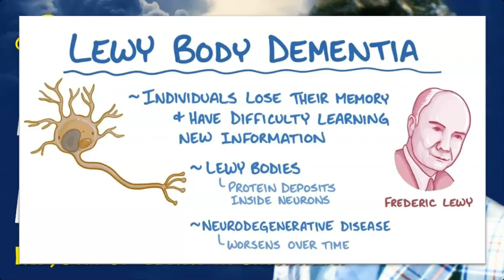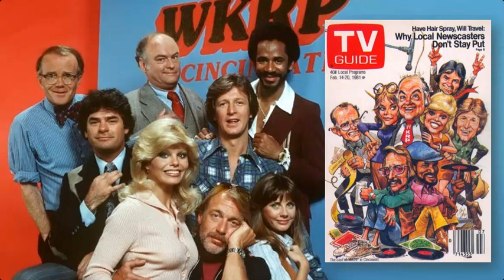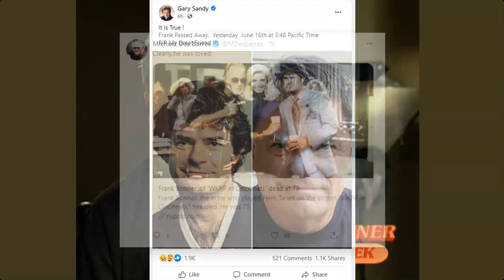Remembering Frank Bonner from TV's "WKRP in Cincinnati" - Dead at 79, Rest In Peace!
Here are my memories of Frank Bonner, the actor who starred as Herb Tarlek on the classic TV show, "WKRP in Cincinnati".  Frank passed away on June 16, 2021.  He was 79 years old.